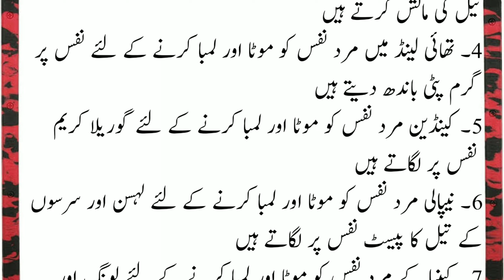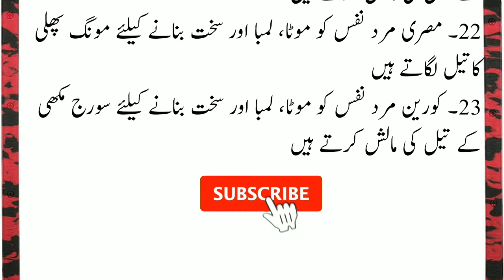Nafs Lamba Aur Mota Karne Ka Tarika||دنیا میں مرد نفس لمبا اور موٹا کرنے کیلئے کیا استعمال کرتے ہیں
nafs lamba karne ka tarika
nafs ka size kya hona chahiye
dunya ma mard nafs lamba karne ke liye kya karte hain
nafs ka size bada karne ka tarika
nafs bara karne ka tarika kar
nafs ki lambai kitni honi chahiye
mardana kamzori ki khurak
aurat ko discharge karny ka tarika
healthy life
health tips in urdu
health care
suhag raat preparation
suhag raat manay ka tarika
first night tips
first time intercourse
shadi ki pahli raat
mardana kamzori ki alamat or ilaj
normal timing kitni honi chahiye
normal size kya hota hai
sharmgah tight karne ka tarika